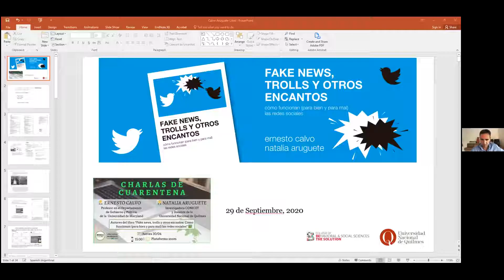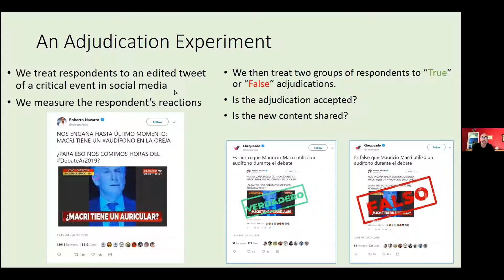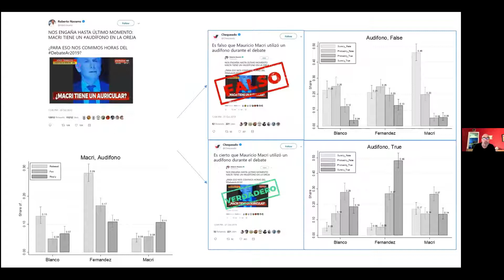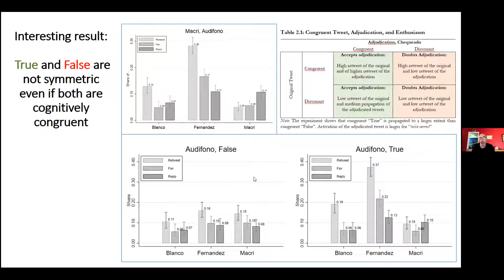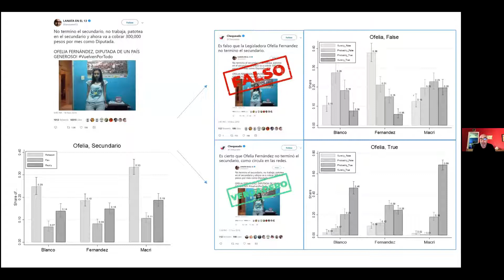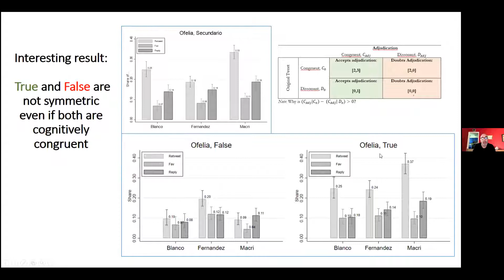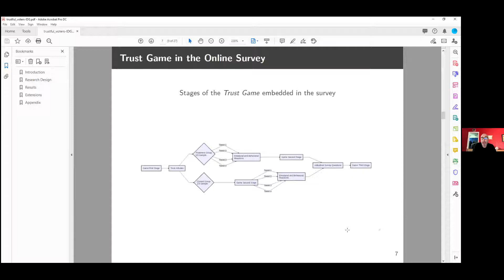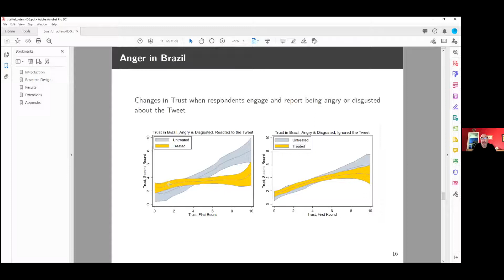4º Jornadas de Comunicación Digital “Marketing en Redes y Cultura de la Influencia”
Fake news, trolls y campañas políticas